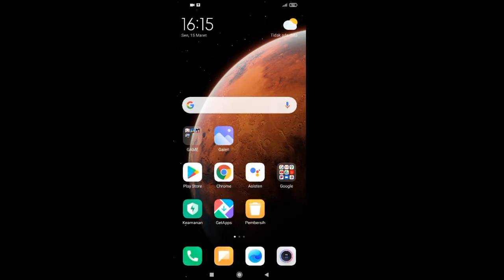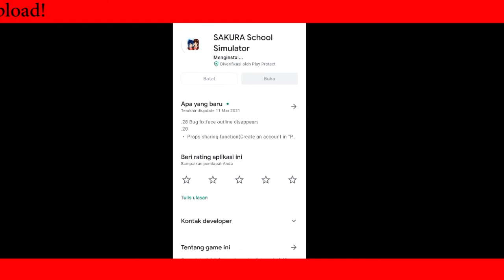CARA UPDATE GAME SAKURA SCHOOL SIMULATOR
Tutorial Sakura School Simulator dari channel "Sandal Jepit". Untuk cara update game Sakura School Simulator ke versi terbaru, silahkan tonton video ini sampai selesai. Caranya cukup mudah, untuk pengguna Android bisa memperbarui game Sakura di Play Store. Untuk iPhone mungkin bisa di App Store.